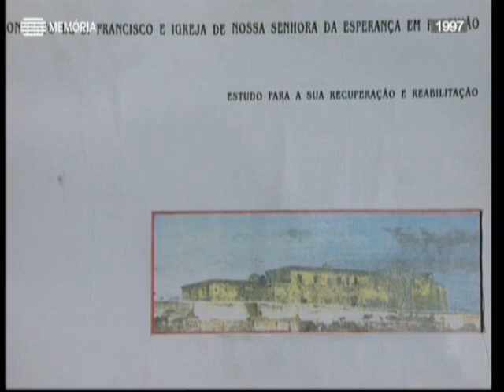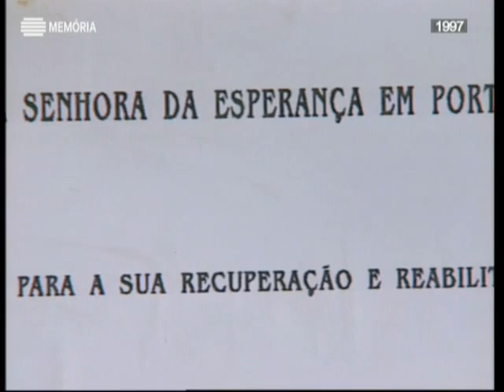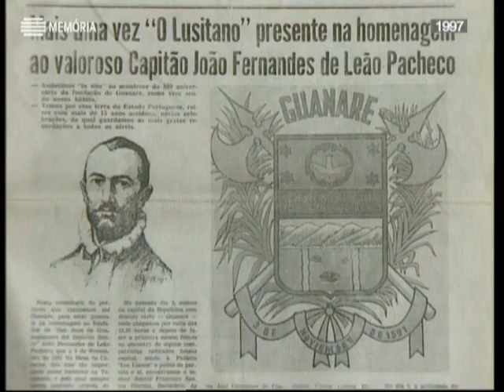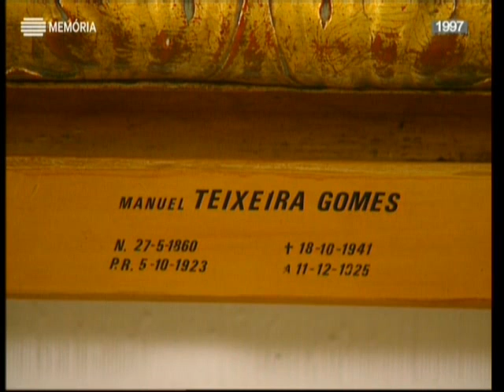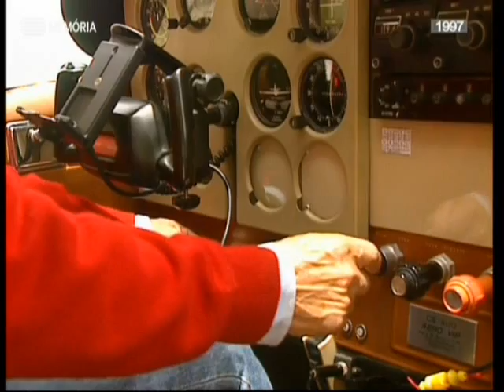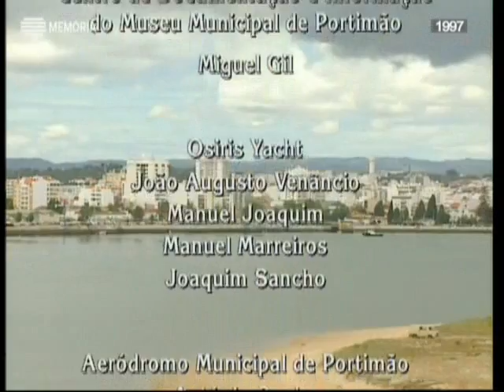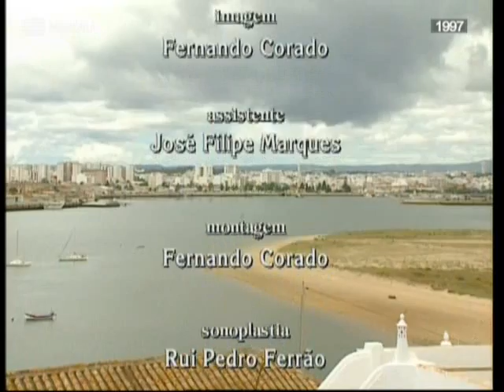Horizontes da Memória, III #9, A Sedução Algarvia (Portimão), 1997